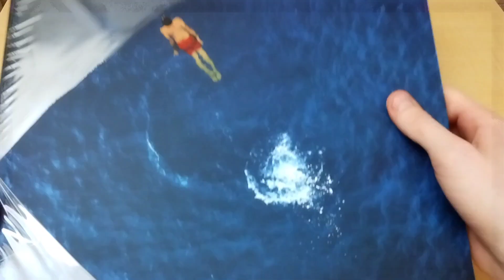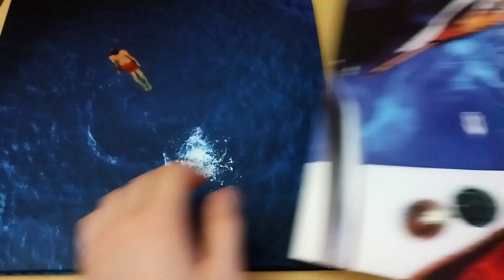Richard Wright Wet Dream - Limited Blue Marbled VINYL (Unwrapping)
Richard Wright Wet Dream - Limited Blue Marbled Vinyl